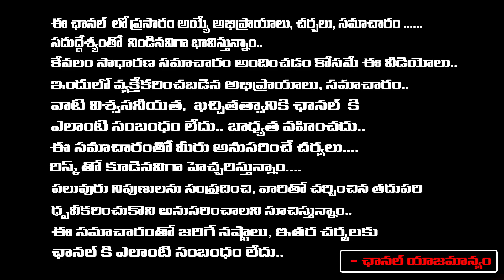Political Analyst Thatikayala Jayaram About BRS Party Plan In Upcoming Six Months | Red Tv